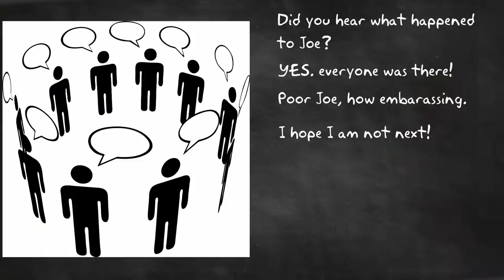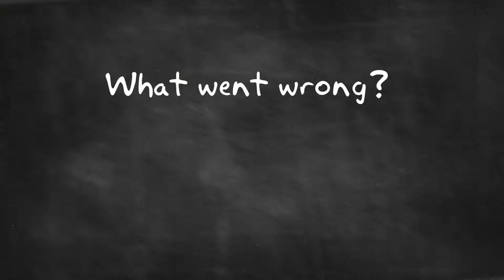Talking to Employees (bad)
Copy of Short clip about how a quick conversation can go bad.-- Created using PowToon -- Free sign up -- Create animated videos and animated presentations for free.  PowToon is a free tool that allows you to develop cool animated clips and animated presentations for your website, office meeting, sales pitch, nonprofit fundraiser, product launch, video resume, or anything else you could use an animated explainer video. PowToon's animation templates help you create animated presentations and animated explainer videos from scratch.  Anyone can produce awesome animations quickly with PowToon, without the cost or hassle other professional animation services require.